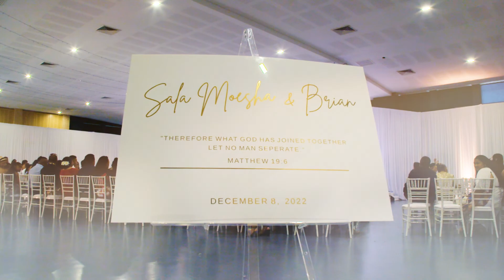Sala Moesha Ropati & Brian To'o Official Wedding Highlight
It's finally here - It was a pleasure capturing this memorable day as we witnessed two lives become one. This wedding had everyone dancing to all the vibes from beginning to end and their energy was felt around the world!

An inspiring love that we hope you enjoy watching.
The wedding of Sala Moesha Ropati & Brian To'o